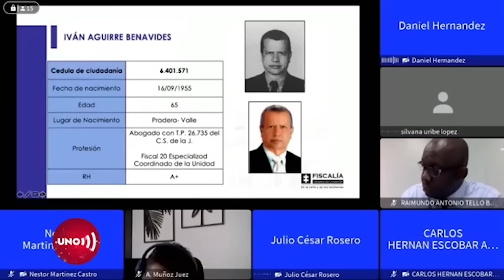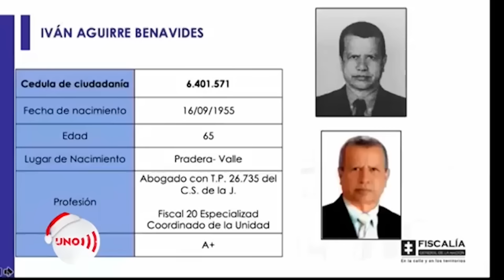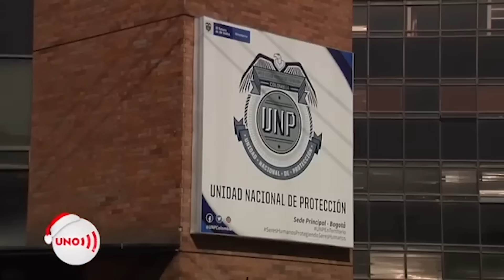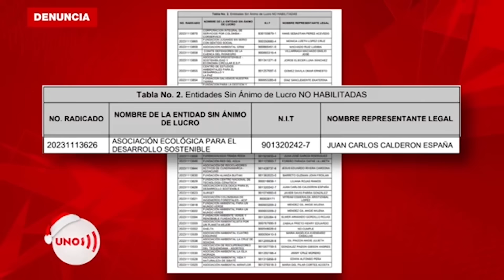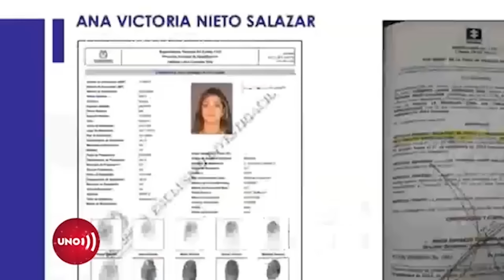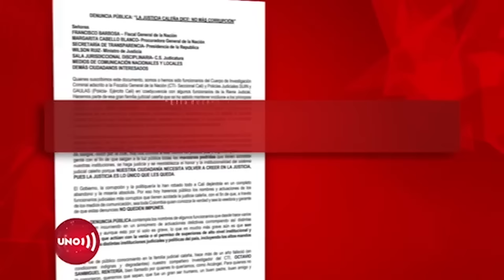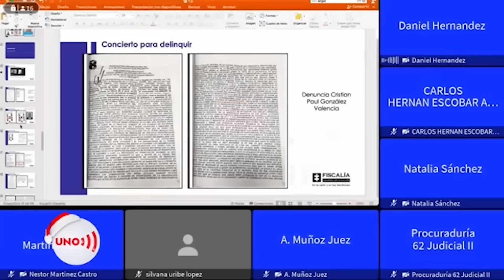Policía corrupto testifica contra NARC0FISC4LES | Noticias UNO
Nuestras redes:
Página web: Noticiasuno.com
Kwai: noticiasunocolombia
YoSoyLaRedIndependiente en redes